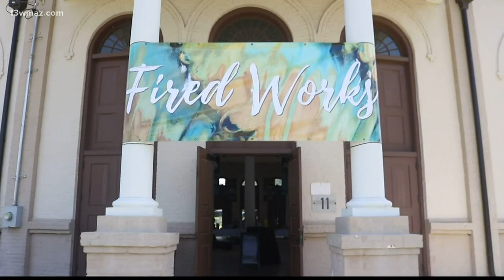Artists prepare for 15th Annual Fired Works Ceramics Exhibition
The Macon Arts Alliance art show was originally scheduled for April, but had to be postponed in lieu of COVID-19.

13WMAZ News is the #1 station for news and weather in the Central Georgia area, serving people in Dublin, Macon, Milledgeville and Warner Robins.